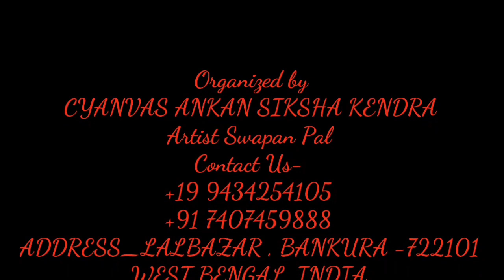PORTRAIT OF ROBERT_PATTINSON/ ACRYLIC PORTRAIT FOR BEGINNERS TWILIGHT HERO & UPCOMING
HOW TO DRAW PORTRAIT OF ROBERT PATTINSON

Hello friends,
We are back again with our new video on portrait of robert_pattinson. This video is made following the monochrome process. Practising Monochrome process will help the students in understanding the light and depths and highlights and improve their skills.

Stay healthy.
And love painting!

For more videos like these, you may visit the following links-